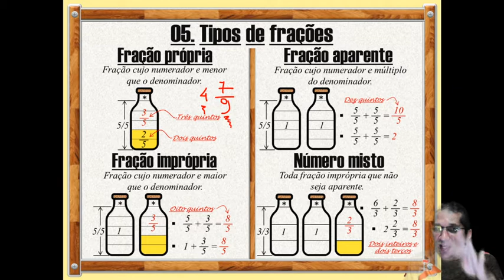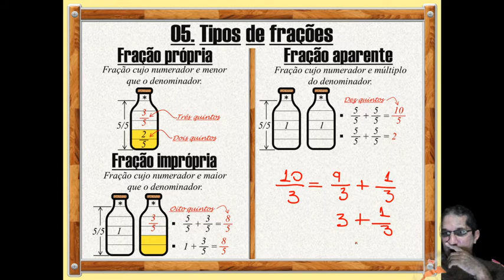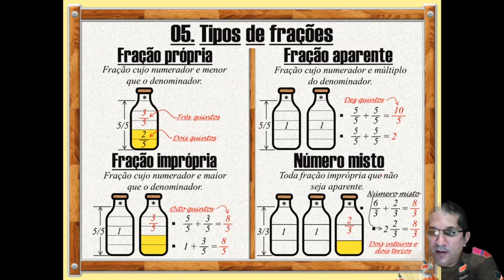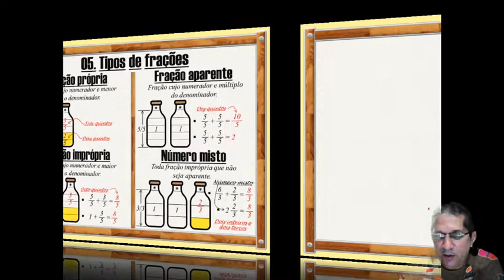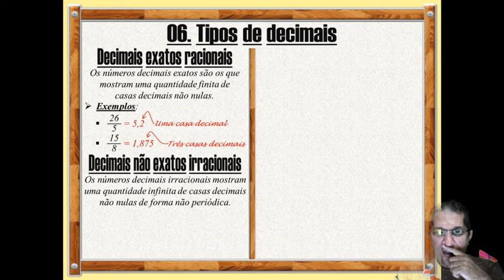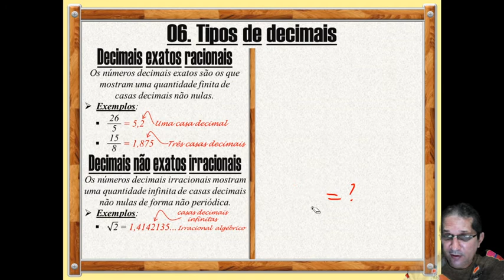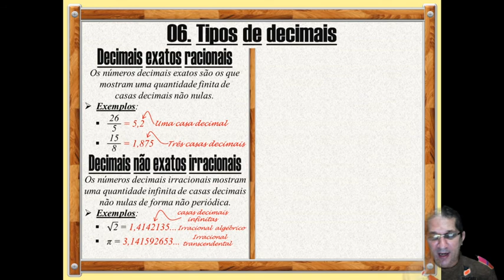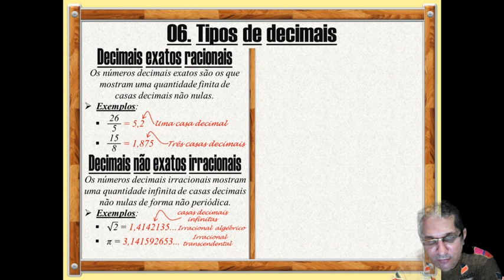Frações e Números decimais 07